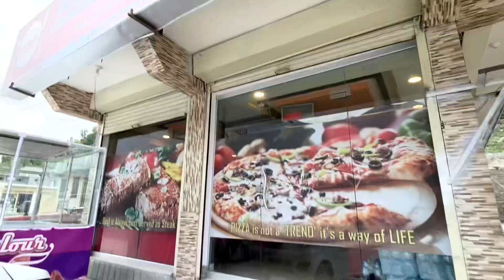k Village Poch Gaya 😍 Tour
In this episode we traveled towards Gilgit and explored it